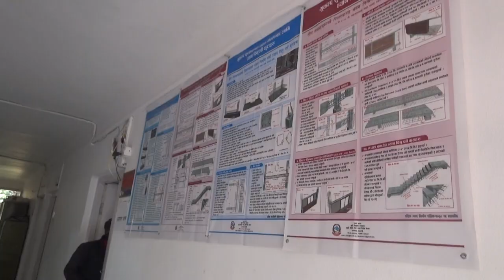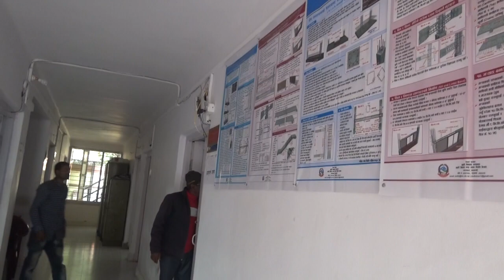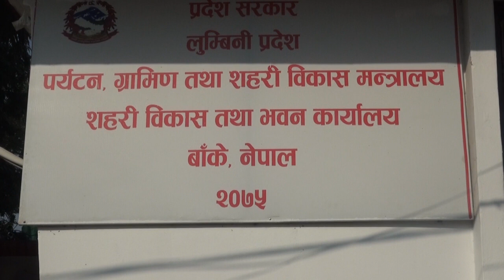सहरी विकास तथा भवन कार्यालय,बाँकेको वृतचित्र २०७९